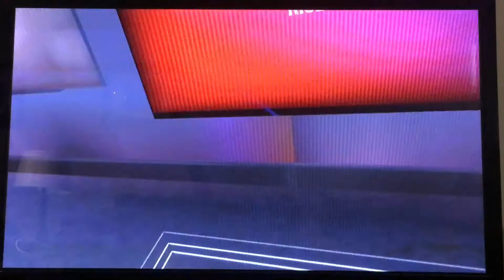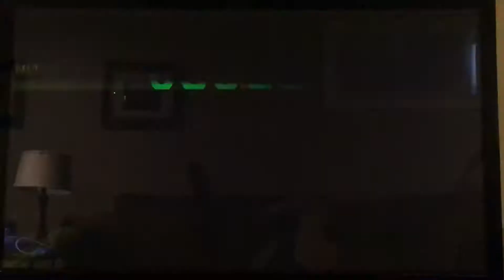Creed: Rise to Glory VR on THE OCULUS QUEST 2